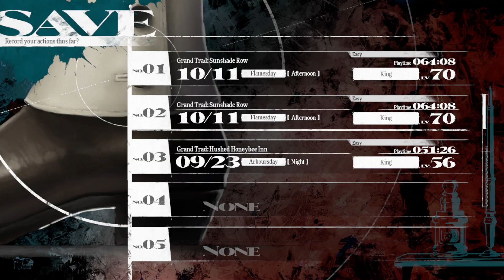Metaphor: ReFantazio Trial of the Dragon: Bygone Legacy